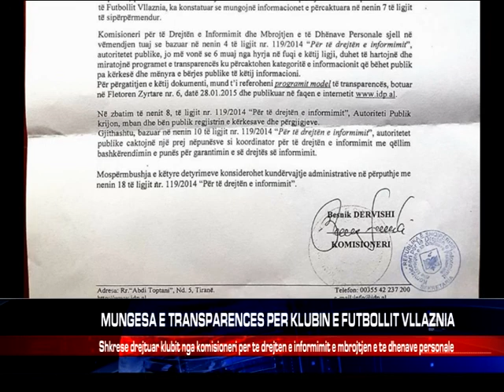MUNGESA E TRANSPARENCES PER KLUBIN E FUTBOLLIT VLLAZNIA